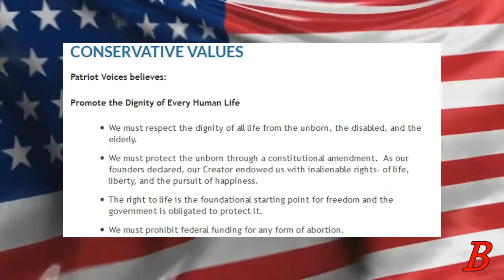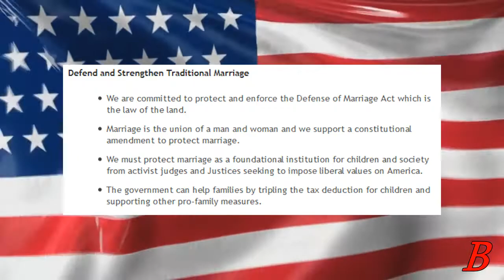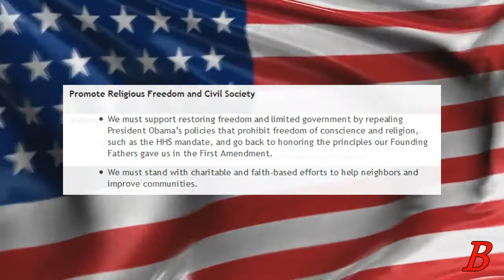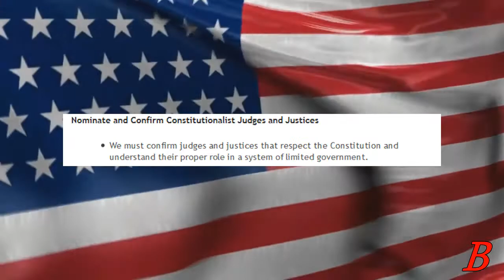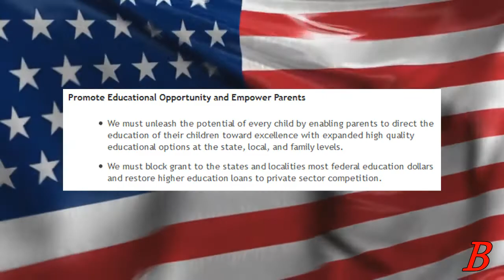Patriot Voices Conservative Values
I take a look at the conservative values espoused by Patriot Voices and find that they're sure not secular conservatives!